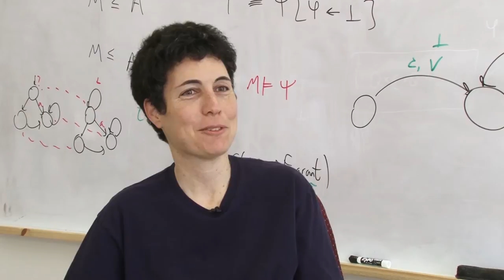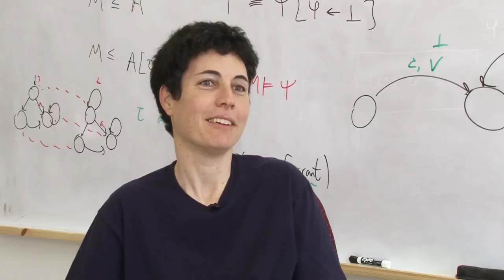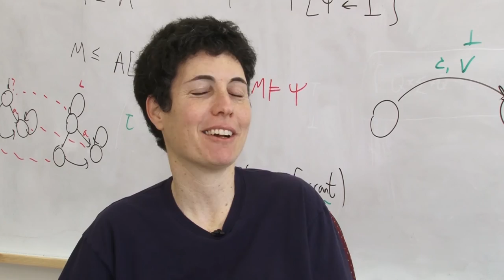אלגוריתמים - פרופ' אורנה קופרמן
מה זה אלגוריתם? מה את מפתחת? למה משמשים האלגוריתמים?

שיחה עם פרופ' אורנה קופרמן מהאוניברסיטה העברית בירושלים

סגנית הרקטור באוניברסיטה העברית בירושלים
חוקרת שיטות פורמליות לתכנון וייצור מערכות ממוחשבות